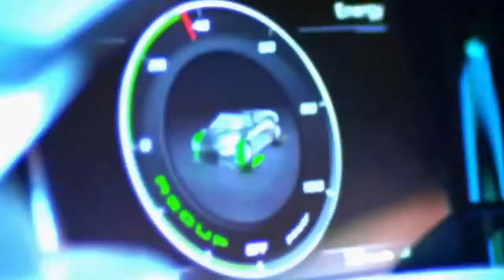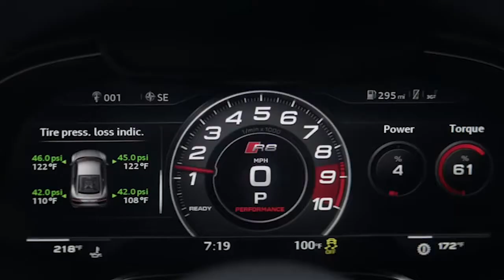Audi está considerando su histórico logotipo de 4 anillos!! – 14 nov 2018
José Miguel Calderón nos comenta todo sobre el ámbito automotriz en nuestro segmento Evangelio del motor.